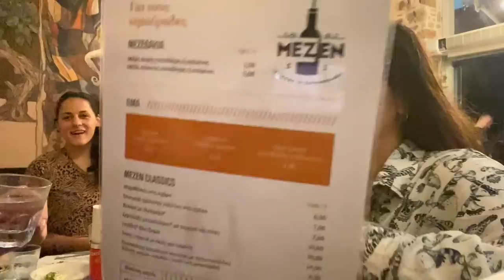On the road με τα κορίτσια - Volos Vlog | Evridiki Valavani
On the road again με τις κολλητές! Αφήσαμε πίσω παιδιά και γατιά και ξεκινήσαμε για Βόλο και το Pole Camp που πραγματοποιήθηκε. Κάπως έτσι συνδυάσαμε δουλειά και διασκέδαση.